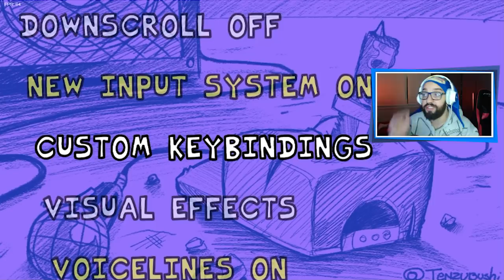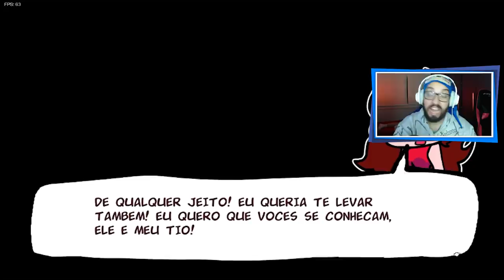ENFRENTEI O EX-NAMORADO ASSUSTADOR DA GIRLFRIEND! 😱 | Friday Night Funkin': VS Tabi (Ex-Boyfriend)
[ MEU SETUP ]

2 Memórias Corsair Vengeance LPX, 8GB, 2400MHz, DDR4, CL16

[ CRÉDITOS ]